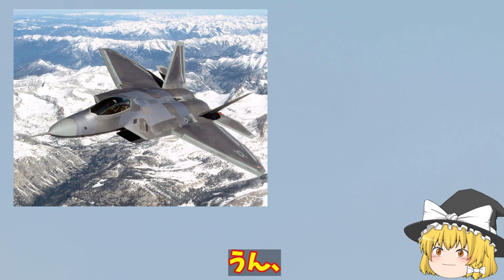米軍嘉手納基地にF22戦闘機配備かそれとも警告！中北韓に圧力を米国の描く今後の展開は？【ゆっくり解説・軍事News】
引用・転載「出典：海上自衛隊ホームページ」
引用・転載「出典：航空自衛隊ホームページ」
引用・転載「出典：陸上自衛隊ホームページ」